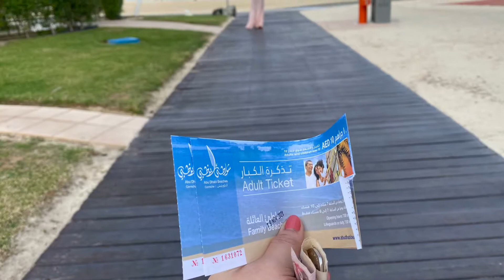Family Beach in Corniche Abu Dhabi,UAE(Breakfast by the Beach)| UAE Spots Recommendations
Family Beach is located in Corniche Abu Dhabi. The entrance fee is 10AED with free cottages( first come first serve basis), but you can occupy  other areas around and free of charge and allowed. If you opted to use the beach chairs with umbrella ⛱infront of the beach, you will be required to pay in the entrance together with the entrance fee.🏖❤️Hope you visit it since its  private and so less people will be there.☀️🏝🌊